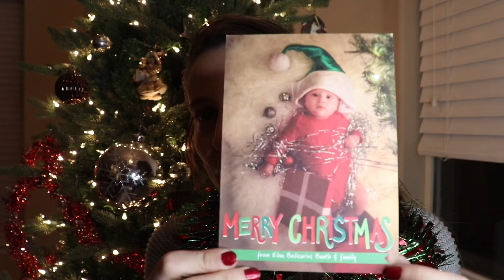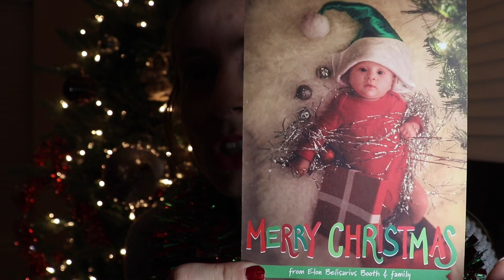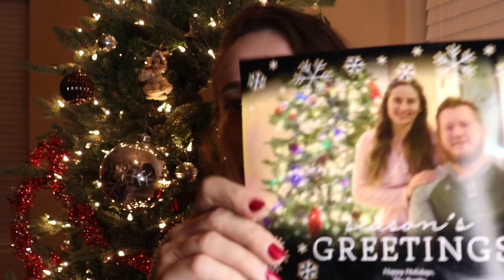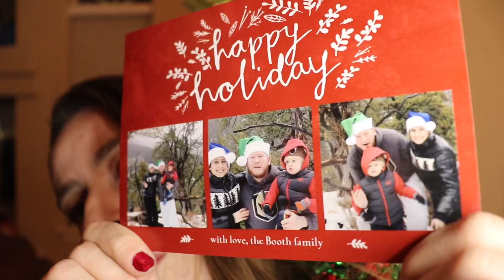5 traditii de Craciun ale familiei noastre || Friday Five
Buna! Astazi vorbim despre traditii de Craciun, si cum sa ne dezvoltam propriile noastre traditii. Sarbatori fericite! 🎁🎄😘